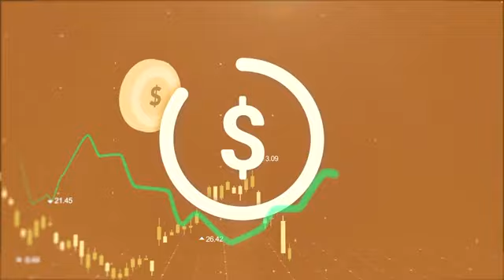¿Se puede ahorrar en tiempos de inflación?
La inflación es un fenómeno económico en el que se registra un aumento general de precios en bienes y servicios a lo largo de un periodo de tiempo, durante su participación en la mesa de análisis sección cartera de el Universal, la Dra. Virginia Ríos y el contador Oscar Moreno mencionan una serie de recomendaciones para poder economizar algunos gastos como son: hacer un presupuesto a principios de año o al inicio de mes, establecer prioridades y eliminar gastos innecesarios.